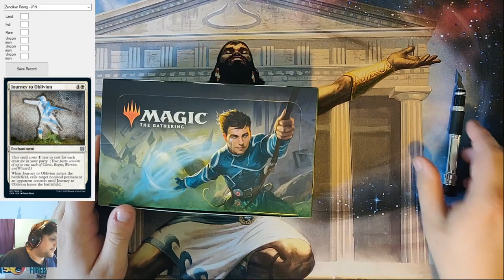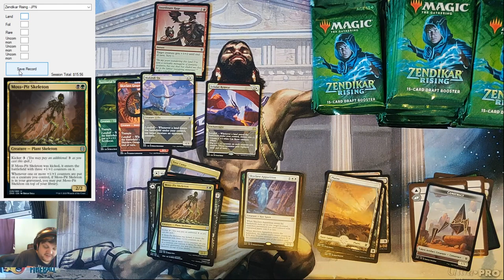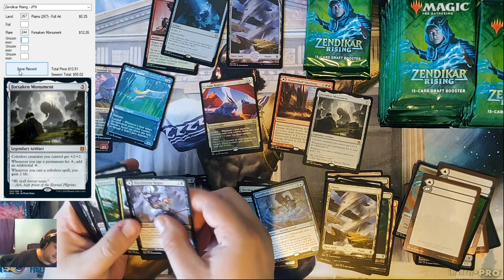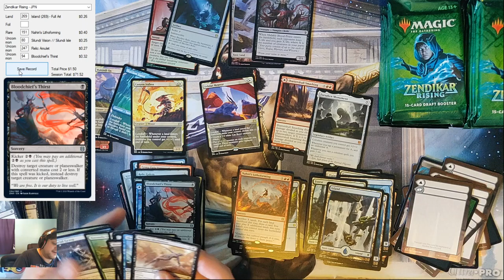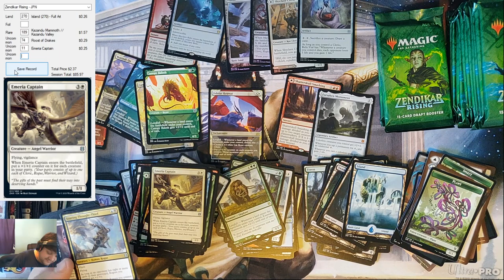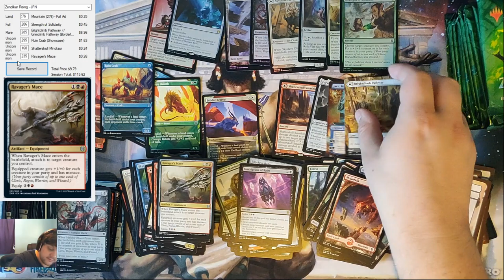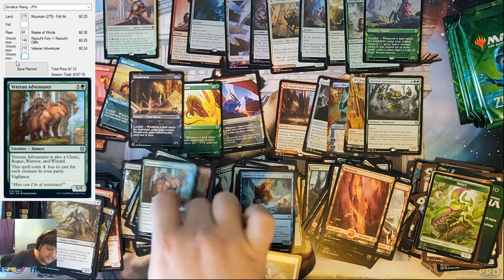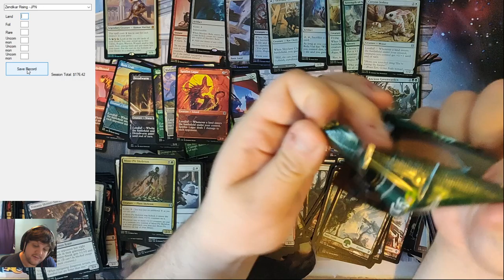Zendikar Rising Box Opening #3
The new boxes have been going well, can we keep it going with box 3 of this case?